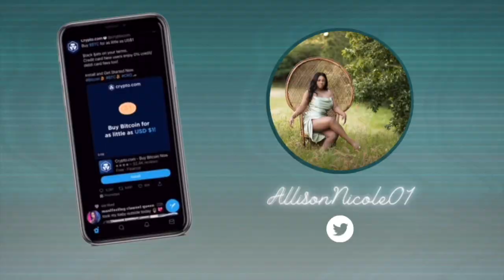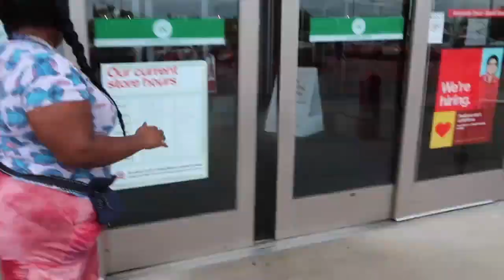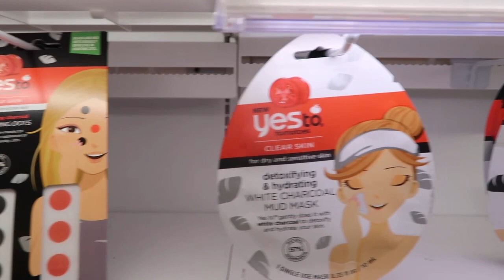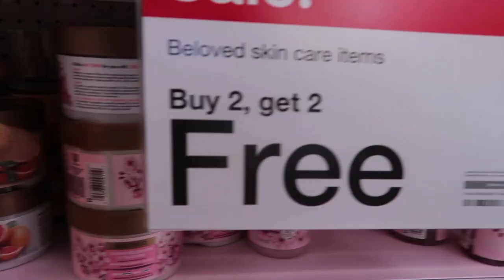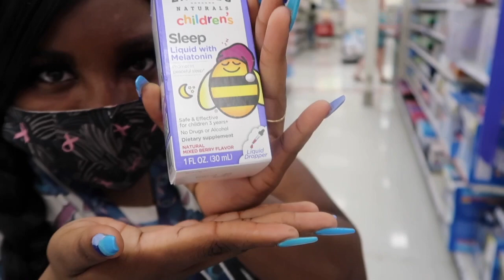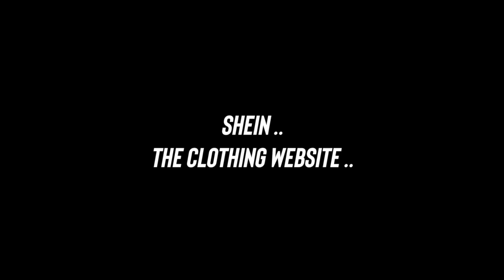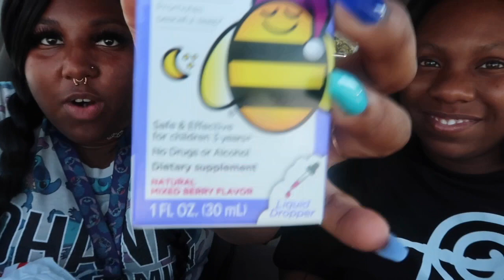MY FIRST TIME SHOPPING AT TARGET | SHOP WITH ME | TARGET BEAUTY SHOPPING | HILARIOUS SHOPPING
Let me know if you guys want to see more shopping videos 😂😂😂 I enjoyed my first time shopping at target. Let me know your favorite beauty supplies from target!